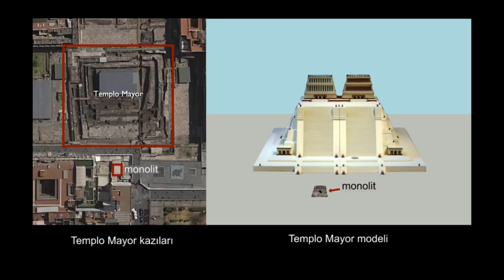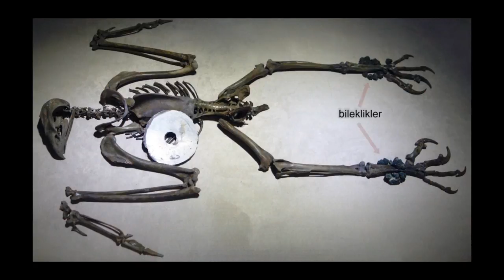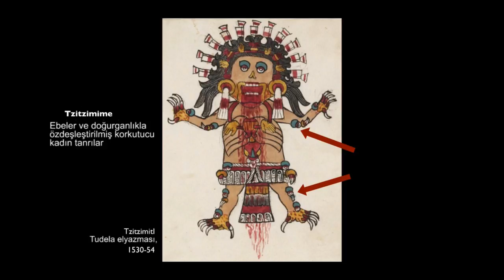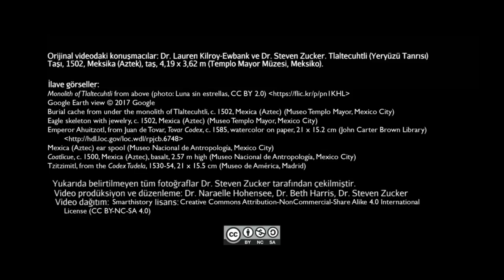Tlaltecuhtli (Yeryüzü Tanrısı) Taşı (Sanat ve Sosyal Bilimler)(Sanat Tarihi )